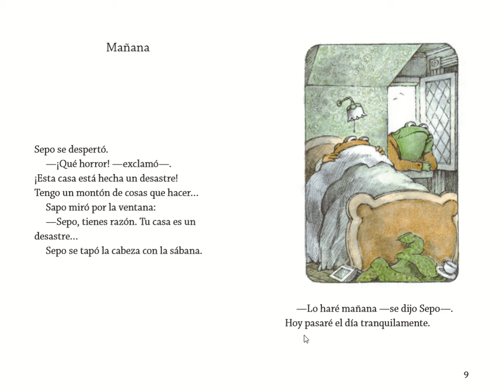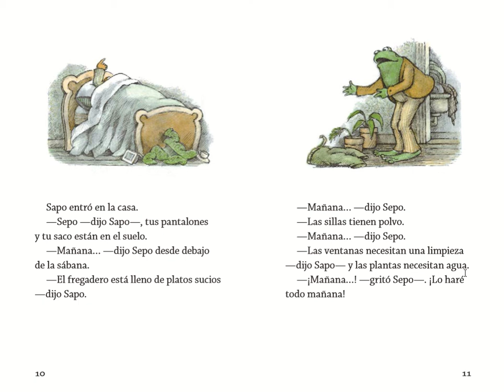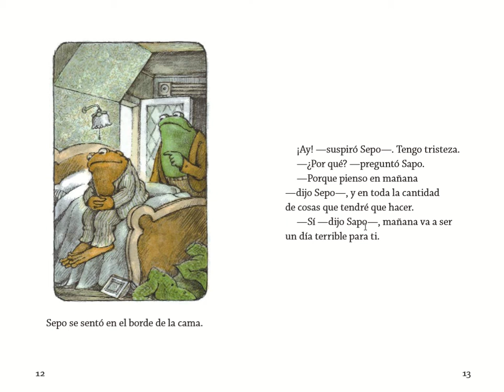Mañana, Sapo y Sepo son Amigos